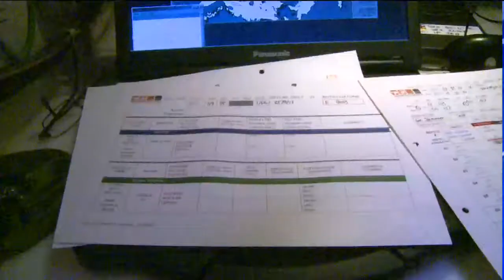Les stations scientifiques underway - Expédition Tara Oceans Polar Circle - 25 sept 2013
Tara faisant actuellement route le plus rapidement possible vers le détroit de Bellot, les stations scientifiques se font "underway".